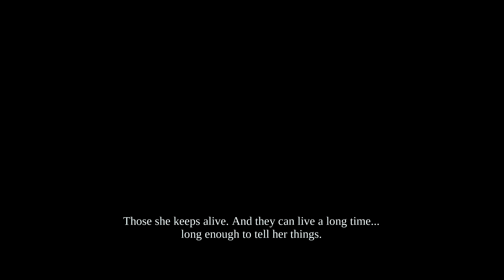Darksiders Warmastered Edition PC - The Stygian BOSS FIGHT !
De un Like, de un Share, ce ziceti ?
War Thunder
War Thunder puts you in the cockpit of a warplane, as you battle across historical dog fights from World War II.

*Cumpara jocuri ieftine de pe Kinguin.net*
*Daca,crezi ca esti pregatit sa devii Partener YouTube atunci da un click pe

About the game  :
DARKSIDERS WARMASTERED EDITION FEATURES

Support for up to 4k video output resolution
Doubled all the texture resolutions
Re-rendered all cutscenes in high quality
Rendering improvements and rework
Better shadow rendering quality
Post processing effects
Optimized framerate
Wide Variety of Graphic Options (FOV, Postprocessing effects, Anti-Aliasing, Texture Filtering, Windowed/Fullscreen, etc.)
Native Steam Controller Support

Deceived by the forces of evil into prematurely bringing  about the
end of the world, War the first Horseman of the  Apocalypse  stands
accused of breaking the sacred law by inciting a war between Heaven and Hell. In the slaughter that ensued, the demonic forces defeated the heavenly hosts and  laid claim  to the  Earth.  Brought  before  the sacred Charred Council,  War is  indicted for  his  crimes  and stripped of his powers.

Vrei sal ajuti pe Viorel sa-si cumpere o bere cu lamaie ? :)) O poti face aici

PSN          : brroascadilie1985
Uplay       :  broascadilie
Tunngle   : broascadilie1985
Origin      :  broascadilie
Evolve     :  broascadilie
Steam     :  broascadilie